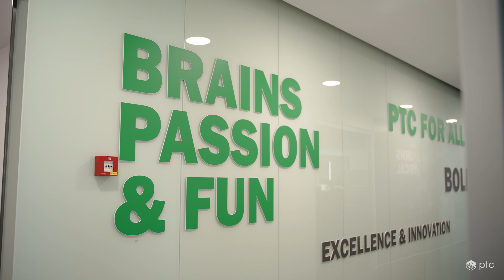Alina Andronache Reveals Cost Savings Across SaaS Environment | PTC Change Maker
Alina Andronache, SaaS Business Operations Senior Manager, is passionate about cost savings and efficiencies. She is known for taking initiative to uncover opportunities for minimizing expenses and maximizing impact.

Recently, Alina and her team heightened visibility into accounts, environments, and settings as part of their efforts to eliminate unnecessary expenditures while increasing margins for PTC's SaaS customers.

PTC Change Makers are employees who embody the Power to Create, break down silos, and take on greater responsibility and accountability as they advance our strategy.